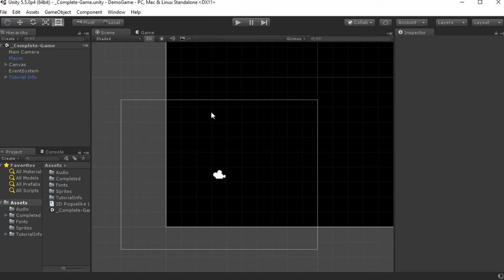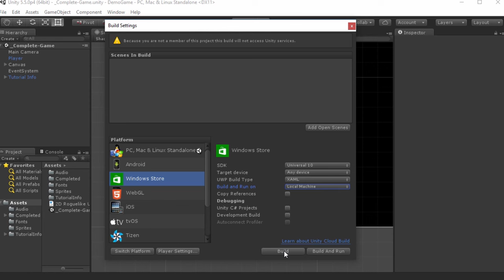Unity. Publikacja gry w AppStore i Windows Store - trailer kursu | videopoint.pl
Jak opublikować grę Unity w AppStore i Windows Store? Dowiesz się tego z kursu "Unity. Publikacja gry w AppStore i Windows Store", który jest dostępne na

Co Cię czeka podczas naszego profesjonalnego szkolenia?

- dowiesz się, jaka jest prawidłowa kolejność wykonywania czynności niezbędnych przy publikacji aplikacji w sklepach App Store i Windows Store;
- poznasz wymagania stawiane przed deweloperami tych sklepów;
- opanujesz szczegółową procedurę generowania niezbędnych certyfikatów;
- przekonasz się, jakie warunki musi spełnić aplikacja, zanim zostanie zaakceptowana;
- szczegółowo zapoznasz się z możliwościami dotyczącymi ustalenia terminu publikacji, dostępności i polityki cenowej.

Żądny wiedzy?